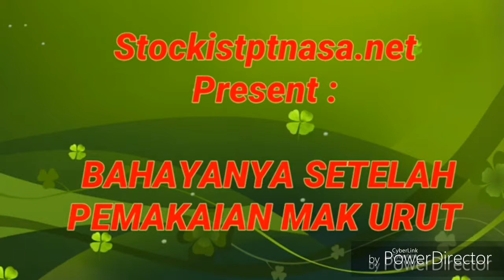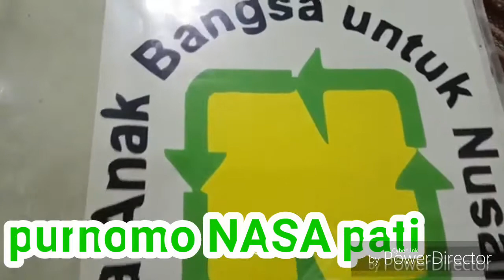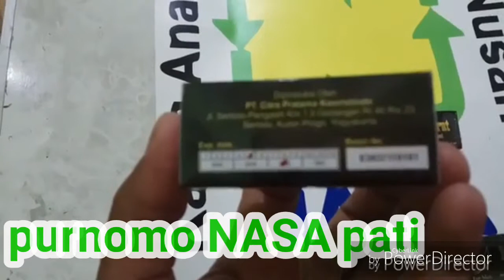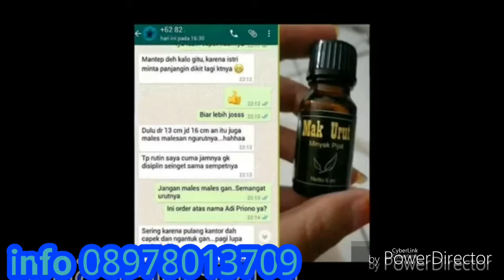Bahayanya setelah memakai mak urut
Dapatkan mak urut yang asli hanya di distributor resmi nasa,. Info pemesanan bisa hubungi 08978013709